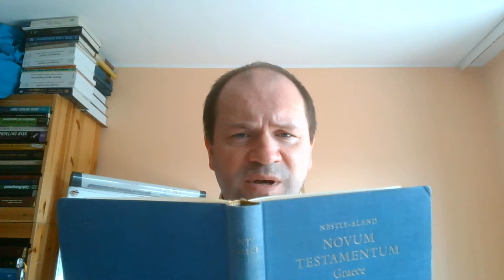DZAP0803 Dzieje Apostolskie rozdział 8 część 03 Zielone Niwy